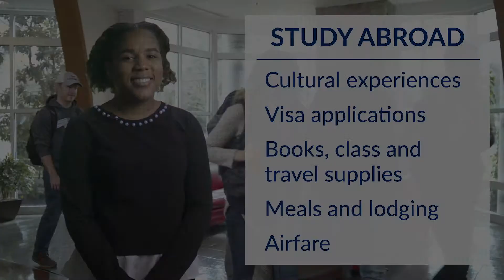Study Abroad CNU Day 2019